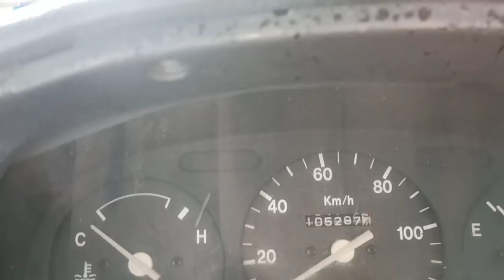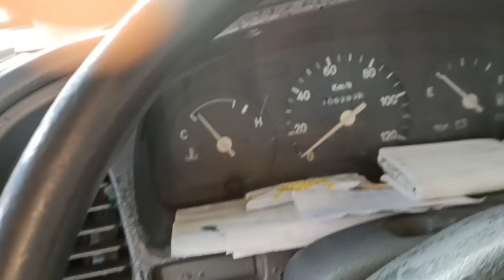Gear oil leak on 4WD selector shift